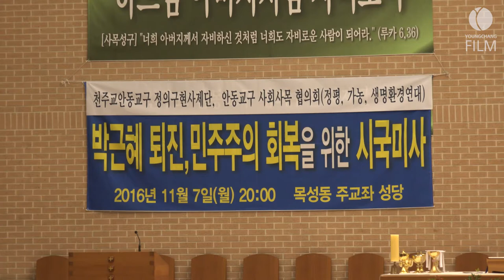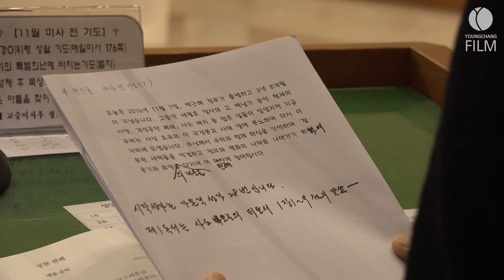161107 천주교 안동교구 시국미사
2016년 11월 7일 저녁 8시
경상북도 안동시 목성동성당에서 박근혜-최순실 국정농단 사태를 개탄하는 시국미사가 열렸다.